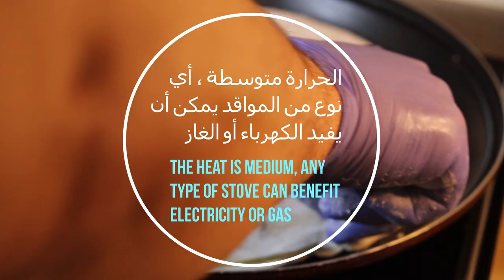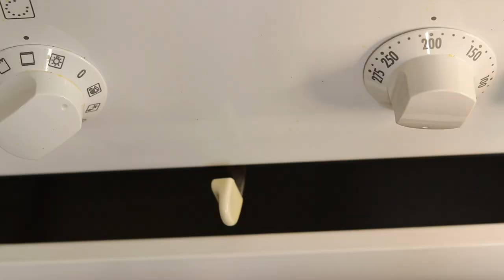السمبوسة بأسهل طريقة بالدقيق والملح فقط - Samosa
السمبوسة,السمبوسة بأسهل طريقة بالدقيق والملح فقط,Samosa,كيف عمل عجينة السمبوسة,طريقه عمل عجينه السمبوسة في البيت بكل سهوله,عجينه السمبوسك,سمبوسة البف المقرمشة,سمبوسك وطريقة حفظها لرمضان,سمبوسك,سمبوسة بالفرن,عجينة سمبوسك,سمبوسه باف,سمبوسة الدجاج,شيف تائل,chef nael,عجينة سمبوسة مقرمشة,مع ثلاث حشوات مختلفة,السمبوسة السعودية,الصومالية